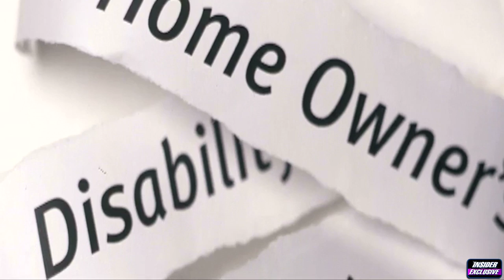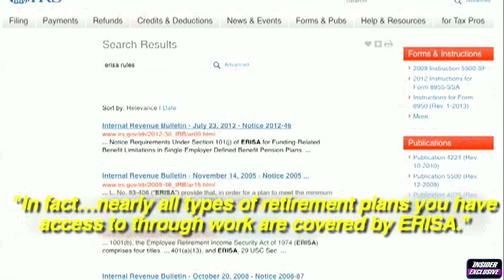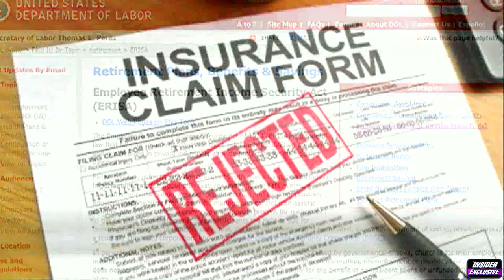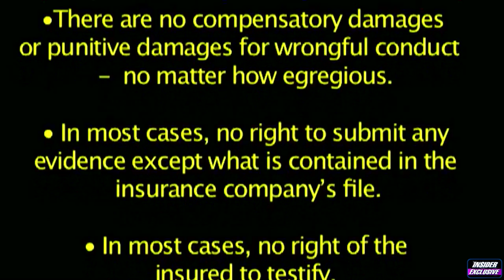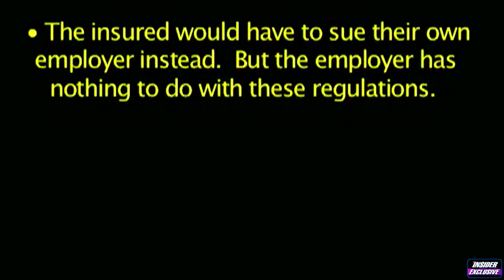Disability Insurance Expose - What Every Employee Needs To Know About Erisa